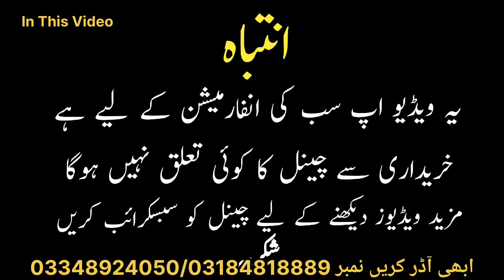Badsheet Wholesale Market | Blanket | Baby Blanket Price | Karkhano Market Peshawar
Salaam alaikum Today you will see blanket wholesale market In this you will get single bed blanket double bed blanket 4 in 1 blanket set bedsheet You will see the imported variety in this video Brother's delivery which is present in Pakistan you can shop it If you like the video, share it and subscribe the channel.

Topic Cover
bedsheet wholesale market in pakistan
Bedsheet Wholesale Market and Peshawar
Imported Blanket Wholesale Market
Blanket Wholesale Market in Pakistan
blanket wholesale price
bedsheet wholesale price
baby blanket price
bedsheet wholesale market in faisalabad
Pakistan Wholesale Market
Largest Container Market
Largest Container Market in Peshawar
Biggest Container Market in Pakistan
Best Blanket in Pakistan
korea blanket price
iranian blanket price
Imported Bed Sheet Cover
bedsheet cover
laatbadsheet
Bridal Bedsheet
bedsheet business in pakistan
online business in pakistan
business ideas
Best Online Business in Pakistan
online shopping in pakistan
electric lover
wholesale price